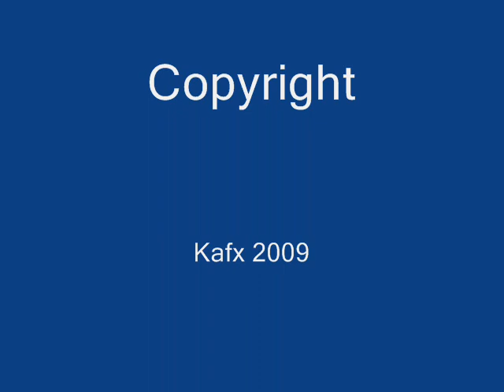Amsterdam Happy Newyear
Chinese Lion Dance in the Red Light District Amsterdam 2009